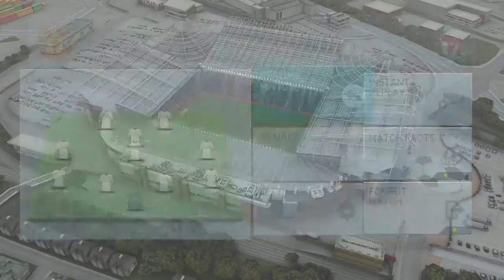Fifa 16 Liverpool Career Mode #41 Man United